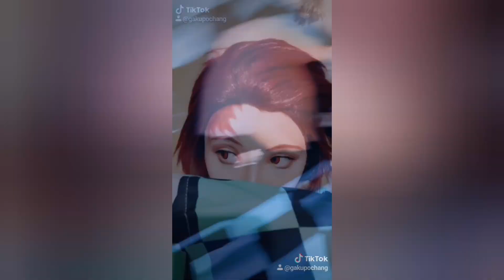Funny​ mode​ -​ Tanjiro​ {竈門 炭治郎}​ พาร์ทนี้เล่นอย่างเดียว​ by​ Irene01​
ว่างๆจะเทสทันจิโร่เวอร์ชั่นปีศาจ

มีใครอยากให้รีเควสคอสตัวอะไรไหมคะ เม้นนนนน

Artist: Sir Cubworth
Title: Theme for a One-Handed Piano Concerto

หากผิดพลาด​ประการ​ใด​ ขออภัย​ มา​ ณ​ ที่นี้ด้วยนะคะ​
ปล.คลิปนี้ทำขึ้นเพื่อความบันเทิง​เท่านั้น

Instragram​
: irene01_wan​

World​ Cosplay
: Irene01Wiwi